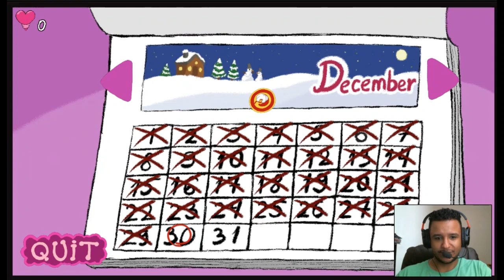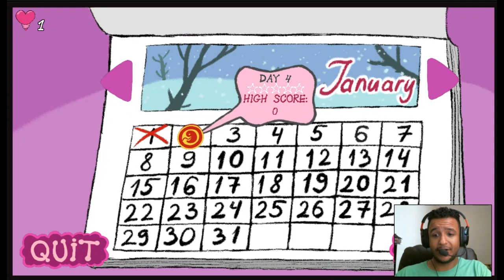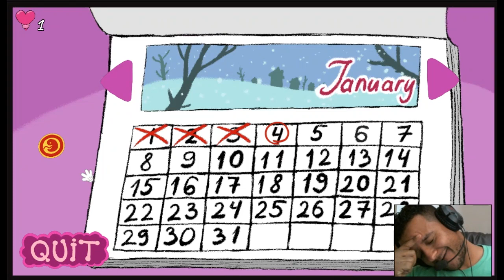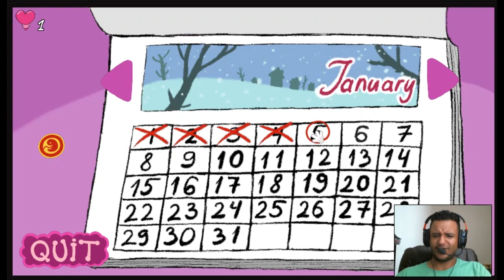Survival Of The Fetus: Welcome Baby Ray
Survival Of The Fetus is a game I found on Newgrounds and thought it would be a fun game to do a video on.